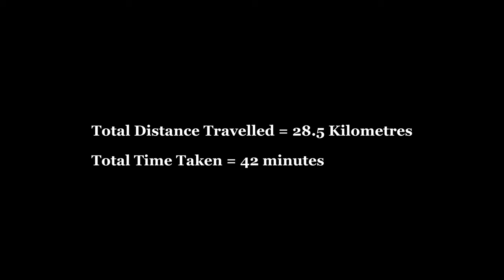A Drive along Kochi Metro Corridor (Aluva to Tripunithura) - Full Drive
A Road trip along Kochi Metro Corridor from Aluva to Tripunithura, covering 25 Metro Stations in the route.

Chapters

00:00 Starting
00:18 Aluva Palam (Marthanda Varma Bridge)
00:32 Aluva Metro Station
00:39 Drive
01:59 Pulinchodu Metro Station
02:06 Drive
02:31 Companypady Metro Station
02:37 Drive
03:16 Ambattukavu Metro Station
03:23 Drive
03:37 Muttom Metro Station
03:43 Drive
05:36 Kalamassery Metro Station
05:42 Drive
06:12 Car jumps Red signal light
06:19 Drive
07:24 Cochin University Metro Station
08:15 Horrible road
08:25 Pathadipalam Metro Station
08:31 Drive
09:29 Edappally Metro Station
09:35 Drive
10:23 Changampuzha Metro Station
10:29 Horrible road
10:40 Wrong side arrival
10:46 Drive
10:59 Palarivattom Metro Station
11:07 Drive
12:23 JLN Stadium Metro Station
12:32 Drive
13:32 Kaloor Metro Station
13:43 Bad road
13:58 Drive
14:13 Townhall Metro Station
14:20 Ernakulam North Railway Overbridge
14:45 Bad road
14:55 Drive
15:42 Entered MG Road
15:56 MG Road Metro Station
16:04 Drive
17:04 Maharaja's College Metro Station
17:11 Drive
17:40 Encounter with Drunk person
18:00 Drive
18:34 Ernakulam South Metro Station
18:48 Ernakulam Junction Railway Station
19:24 Drive
19:48 Wrong Side arrival
19:56 Entered Sahodaran Ayyappan Road
20:04 Ernakulam South Railway Overbridge
20:41 Drive
21:14 Kadavanthra Metro Station
21:21 Kadavanthra Junction
21:56 Drive
22:53 Elamkulam Metro Station
23:01 Drive
24:05 Vyttila Junction
24:35 Crossing Vyttila junction
25:03 Drive
26:12 Vyttila Metro Station
26:36 Drive
28:36 Thykoodam Metro Station
28:45 Drive
29:28 Chambakkara Market Area
29:50 Drive
30:07 Petta Metro Station
30:14 Drive
31:18 Reached Tripunithura
31:42 Vadakkekkotta Metro Station
31:50 Drive
32:31 SN Junction Metro Station
32:38 Drive
33:13 Lights on Metro Pillars
34:03 Tripunithura Terminal Metro Station
34:19 End of journey
34:31 List of Kochi Metro Stations
34:57 Distance Travelled and Time Taken
35:03 End